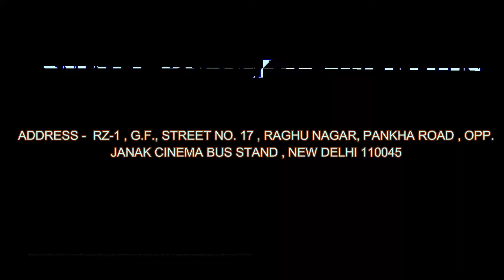2019 के जबरदस्त कमाई वाले 10 लघु उद्योग\\Non Woven Bag Machine\\bag making machine//business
Branch Office : Delhi , Patna ,Kolkatta